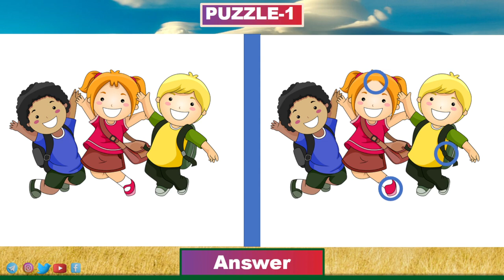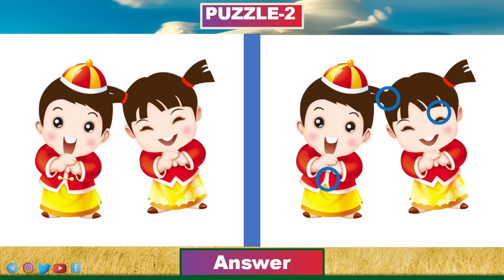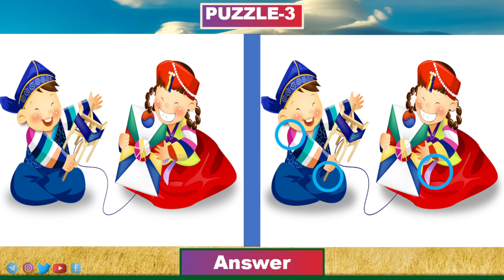Find the difference || Brain Exercise || JP Image No 33